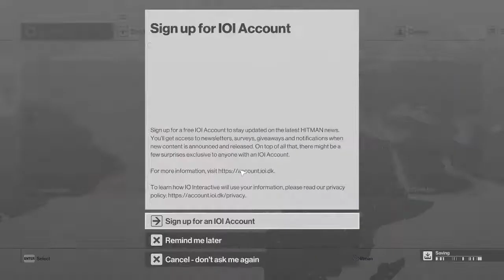manoj k Live Stream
Valorant | Deathmatch | Only Sherif | Won